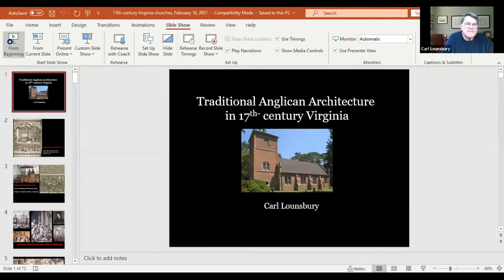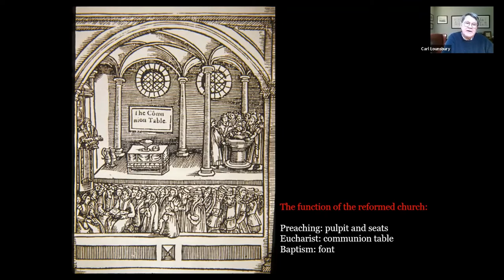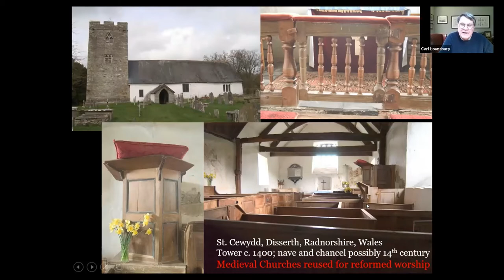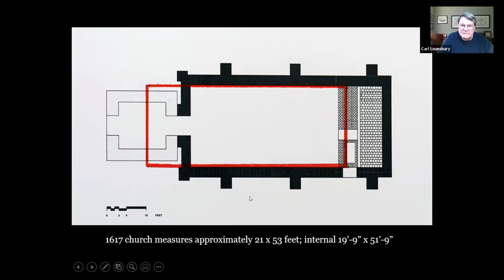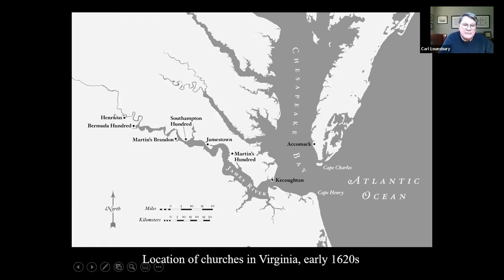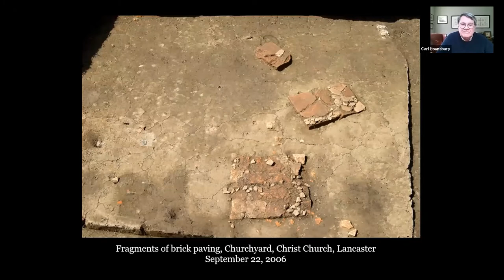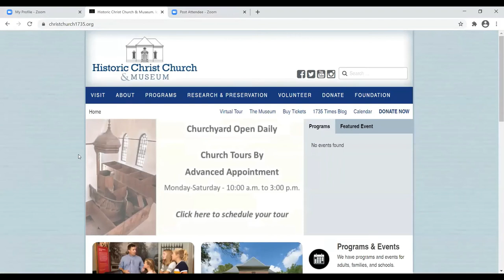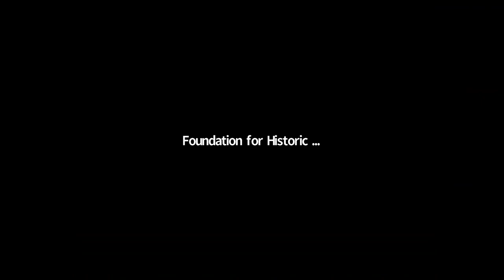Dr. Carl Lounsbury presents "Church Building in Seventeenth Century Virginia"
Watch architectural historian Carl Lounsbury in this richly illustrated Zoom presentation that traces Anglican church building in early Virginia. Incorporating findings from recent archaeological excavations at Jamestown, Dr. Lounsbury explores the forms, plan and fittings Virginians adopted and how these contrasted with those of Anglican churches in other colonies.